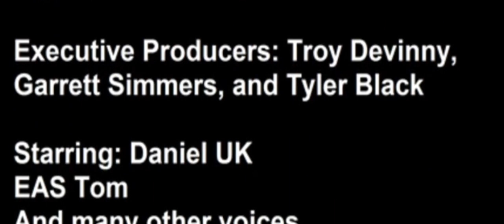Butt In Boots